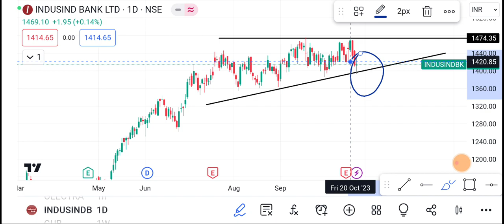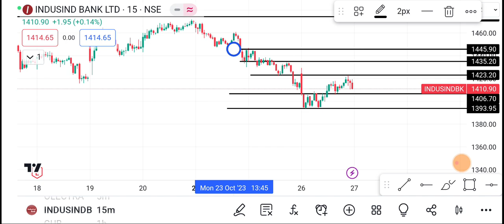Indusind Bank Share | Indusind Bank Share latest news | Indusind Bank Share price today news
1-) IndusInd Bank Share
2-) Indusind bank share news today
3-) IndusInd Bank share latest news
4-) Indusind bank share price
5-) IndusInd Bank share analysis
6-) IndusInd Bank share price today